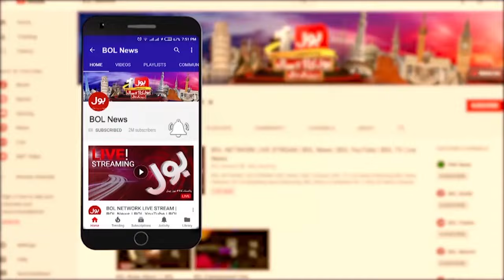Zulfiqar Ali Bhutto Case Decision | PPP Case Updates | Breaking News